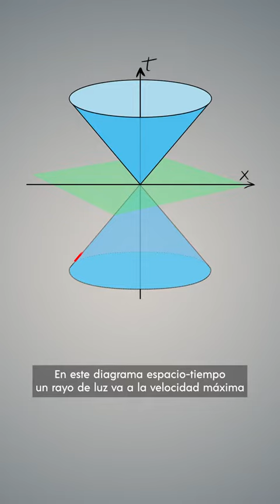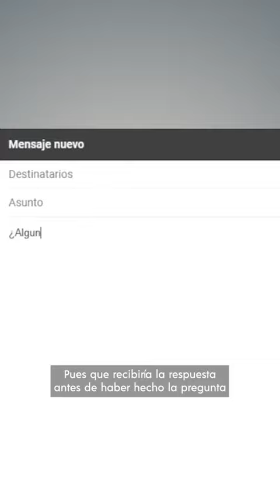Los taquiones de popeye